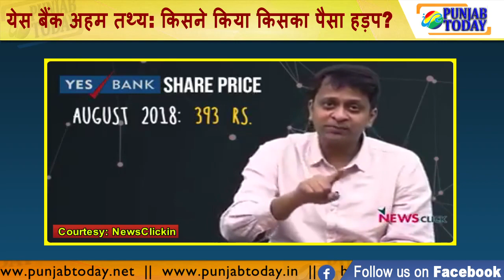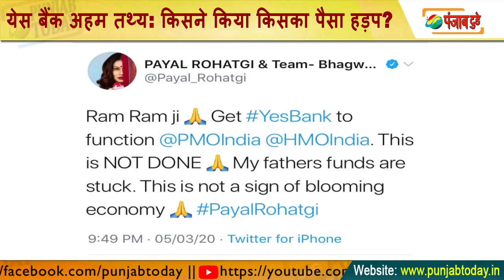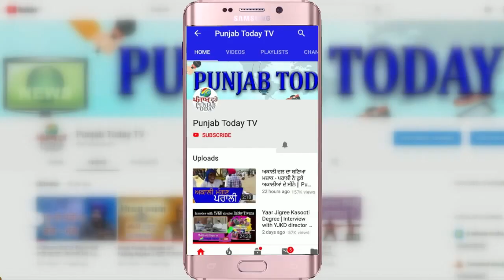येस बैंक अहम तथ्य: किसने किया किसका पैसा हड़प? | Yes bank Crisis | Ravish Kumar